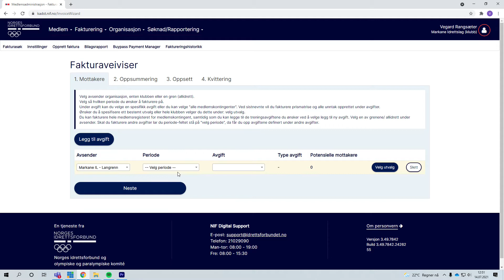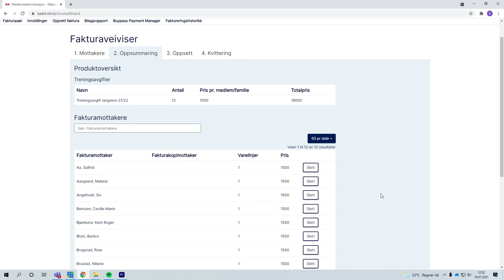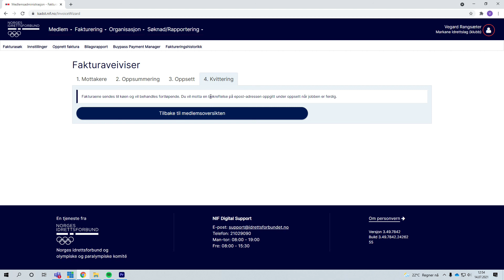Opprett faktura: Alle i grenen betaler den samme treningsavgiften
I denne videoen ser vi på hvordan vi sender ut en treningsavgift når alle i grenen skal ha lik pris.